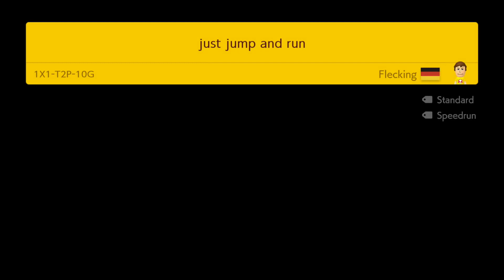just jump and run by Flecking 🍄Super Mario Maker 2 ✹Switch✹ No Commentary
1X1T2P10G